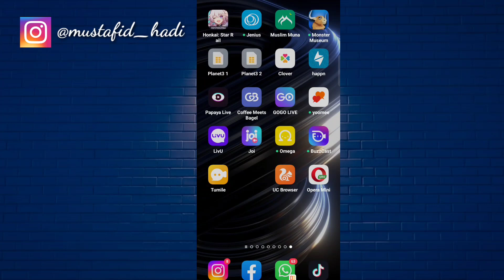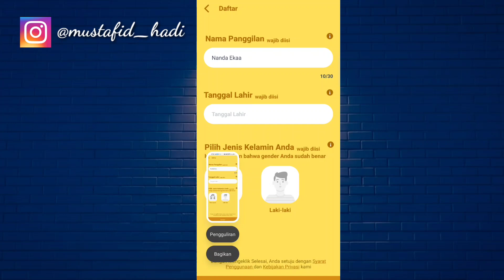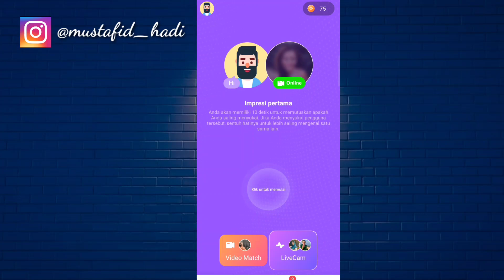Cara Login Aplikasi Tumile | Cara Masuk Aplikasi Tumile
Assalamualaikum warahmatullahi wabarakatu kali ini saya akan memberikan informasi yaitu bagaimana Cara Login Aplikasi Tumile semoga video ini bermanfaat bagi anda semua.